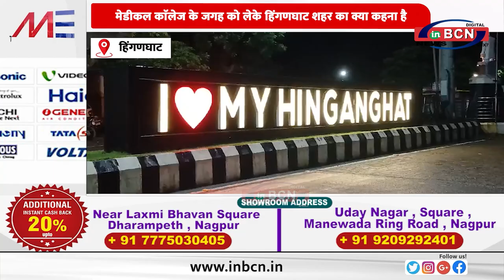मेडीकल काॅलेज के जगह को लेके हिंगणघाट शहर का क्या कहना है.........INBCN NEWS